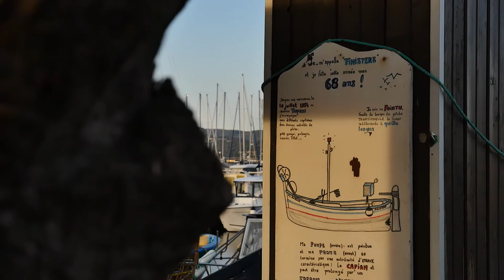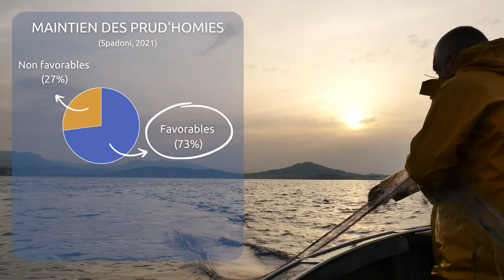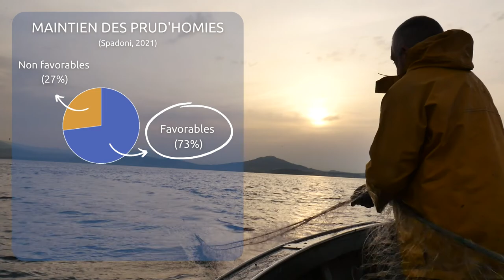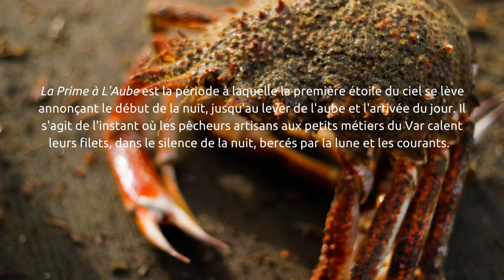De la Prime à l'Aube : pêcheurs engagés pour l’avenir de la Méditerranée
La Prime et l’Aube correspondent à la première heure de la nuit jusqu’au lever de l’aube. Cet instant silencieux, où les terriens s’endorment, où la mer s’éveille et où la pêche prend vie. Ce documentaire est une invitation, dans le quotidien des pêcheurs, des pêcheuses et des scientifiques travaillant au chevet de la mer Méditerranée. Partez à la rencontre de Lionel, Angélique et Jean-Paul, qui, de la Prime à l’Aube, voguent sur le territoire maritime du Var. Laurence, chercheuse en écologie au GIS Posidonie (Marseille), témoigne également de son expérience, auprès des pêcheurs et pêcheuses de la Méditerranée.

Ce projet a été réalisé dans le cadre du programme PELAMéd à l’occasion de 2022, année Internationale de la Pêche Artisanale et de l’Aquaculture (IYAFA 2022), décrétée par l’organisation des Nations Unies dédiée à l’Alimentation et l’Agriculture (la FAO - Food and Agriculture Organization).

Réalisation :
Lucas Pergola & Audrey Lepetit - Planète Mer
Amandine Condroyer - AMSCAS

Bibliographie :

FAO et Action contre la faim. 2021. Intégration de la nutrition dans le secteur de la pêche et de l’aquaculture de la théorie à la pratique - Une approche innovante appliquée dans sept pays d’Afrique francophone. Rome. 50 p.

RACINE Mickaël, LEONARDI Sophie, GOURGUET Sophie, LEPETIT Audrey. 2022. Profils des navires de petite pêche du Var. La flotte varoise : Synthèse de l'activité générale de pêche, des débarquements et des caractéristiques des navires de moins de 12 mètres du Var entre 2008 et 2018. Programme PELA-Méd, Planète Mer. 34 p.

REYES, Nastassia, BAHUCHET, Serge, et WAHICHE, Jean-Dominique. 2015. Quelle définition des « petits métiers » de la pêche ?. De l’analyse juridique à l’ethnoécologie des pêcheurs lagunaires languedociens. Revue d’ethnoécologie, no 7.

SPADONI Sara, LEPETIT Audrey. 2021. Prud’homies de pêche, un outil efficace de gestion ? Programme PELA-Méd, Planète Mer. 26 p.